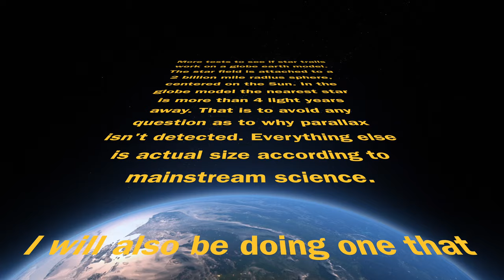Globe Earth Star Trails (June 21, 2016) from São Tomé 0,0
GE 1.13
On the equator off west coast of Africa